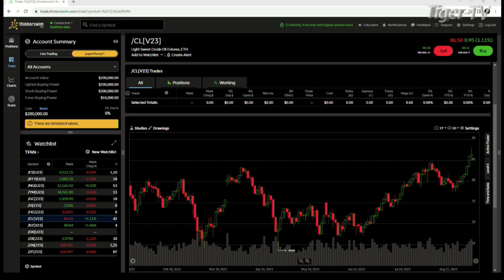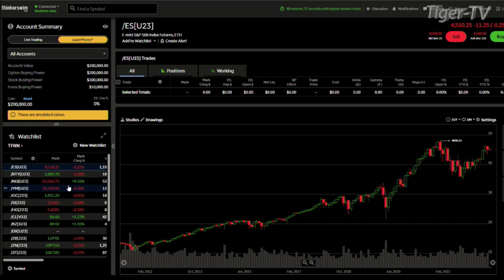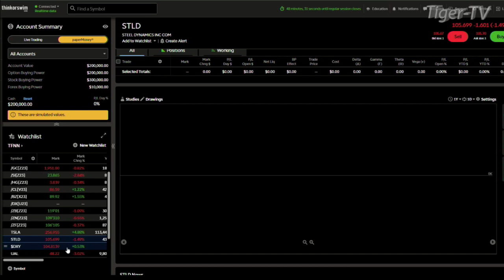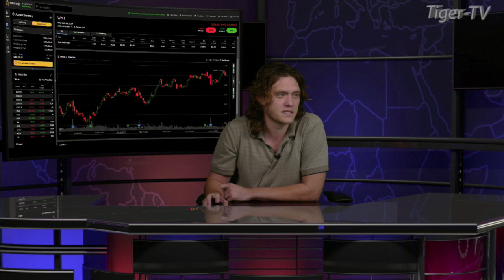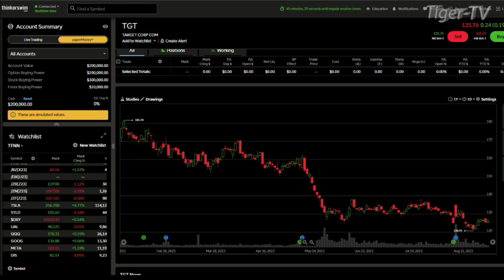September 5th, Daily Market Recap - 2023